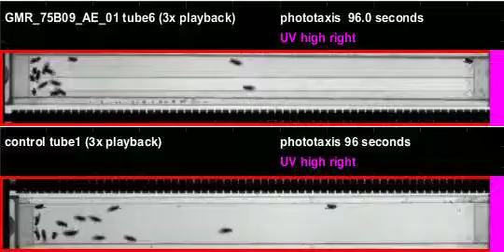GMR_75B09_AE_01_shi_Apollo_20110610T141508 phototaxis (seq4)